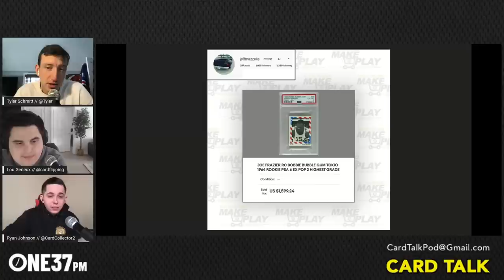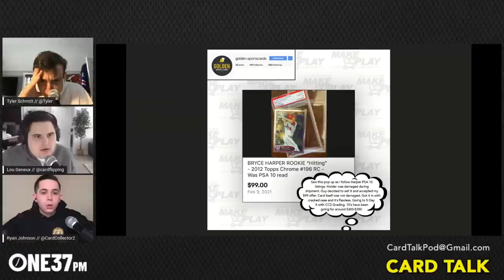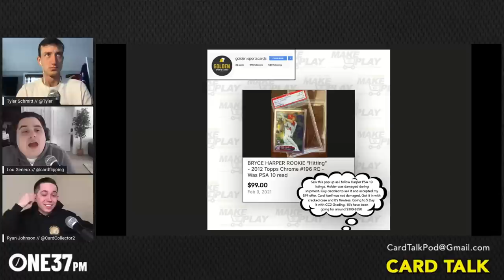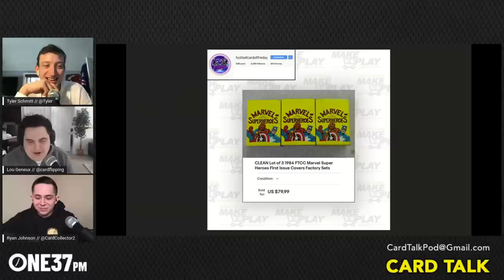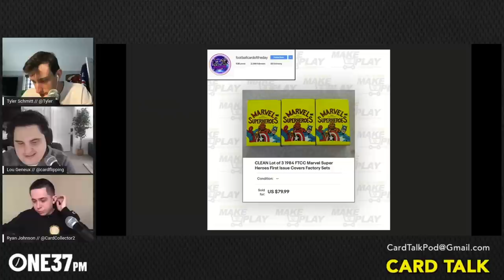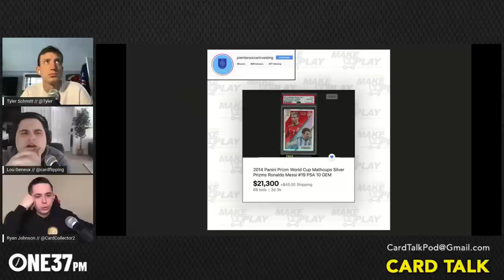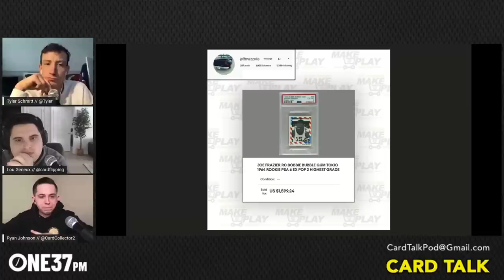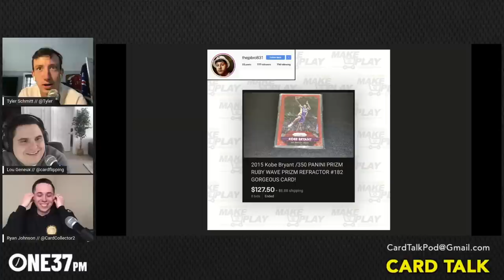NBA Top Shot Explodes On The Scene.. But What Exactly Is Going On?! | Card Talk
The guys discuss the explosive immediate rise of NBA Top Shot onto the scene, but don't exactly seem convinced that what's going on in the market currently makes any sense. They also talk about the finalized sale of CLCT (PSA), a new proper futbol app named Sorare, and choose their favorite follower submitted "Play of the Week".

Timestamps:
00:18 Lou is Confused With Cards - NBA Top Shot Conversation
3:12 - Tyler thinks FOMO is grander than ever
6:20 - Attention shifts fast
11:40 - Now is not a good time to be guessing
14:00 - Tyler talks proper futbol & the Sorare fantasy game
19:45 - Ryan talks about why LeBron is the card people always want in his shop
21:49 - CLCT - PSA Parent Company Sells. What's next?
32:10 - "Play of the Week"
50:34 - Latest Launch